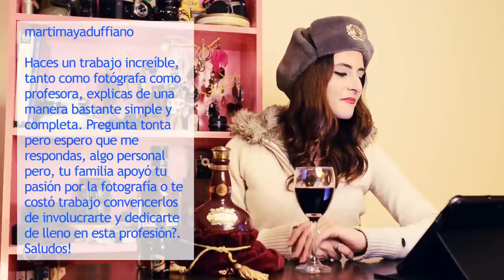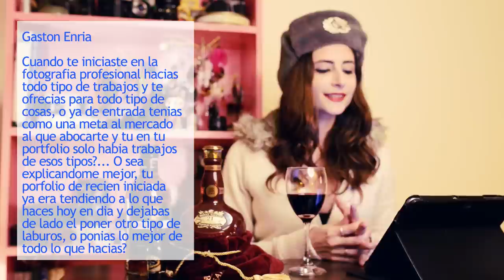La de las fotos N°9 - PingPong y Happy Hour!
En este capítulo respondo preguntas de ustedes!
Vamos a estar hablando de bebidas ricas, lentes, mis fotos favoritas, iluminación, fotógrafos que admiro, luz natural y luz de flash, estudiar fotografía, fotografía de producto, photoshop y lightroom, las modelos en Italia, qué cámaras comprar, qué lentes comprar, cómo comprar y cómo no comprar, entre otras cosas; todo mientras me tomo unas ricas copas de vino, para ganarle al frio!
Los invito a casa a sentarse a charlar conmigo.

Gracias a todos por sus preguntas!!
Espero sus preguntas y sugerencias para próximos capítulos.

pd, me faltaron los créditos en el video:
En la conducción bueno, quien les escribe, Lupe Jelena
Ayudándome con la cámara y un poco con el guión, Mark Crislip